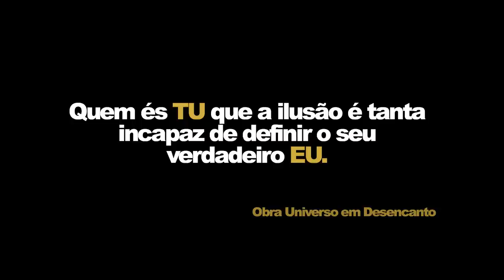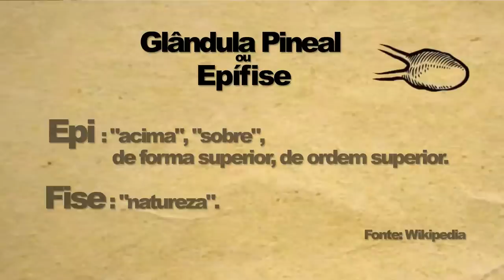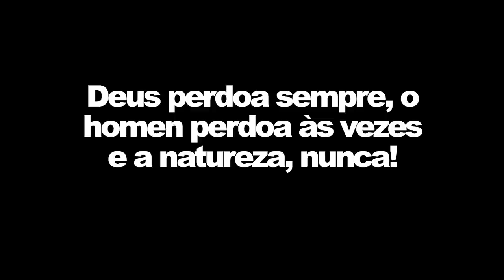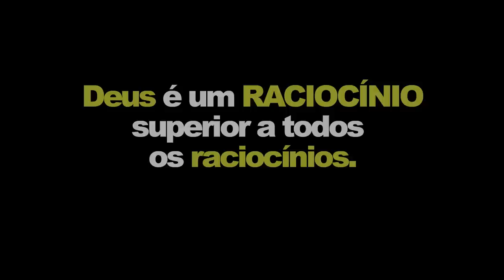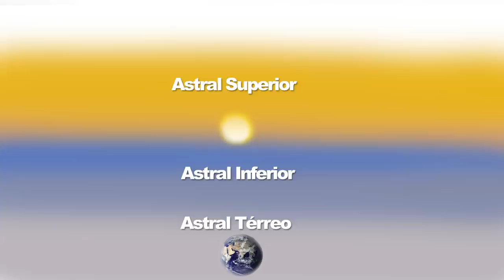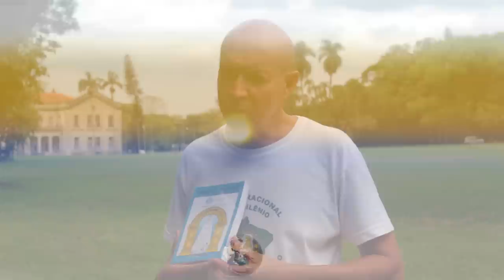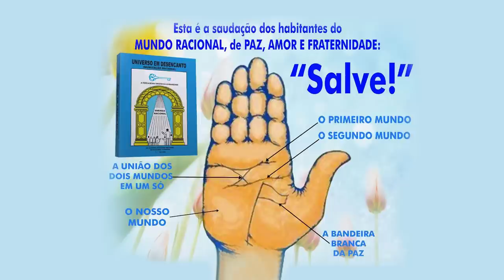Documentário - Cultura Racional - Universo em Desencanto - Estudante José Wilson Sampaio da Silva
Apresentação - Cultura Racional - Universo em Desencanto - Estudante José Wilson Sampaio da Silva
Documentário sobre livro Universo em Desencanto relatando a
Imunização Racional descrevendo Glândula Pineal(Raciocínio), Glândula Hipotálamo(Pensamento), Glândula Hipófise(Imaginação)
Apresentando a nova fase Racional - Raciocínio Racional
Termino da Fase da Imaginação e Pensamento
Terceiro Olho ou Raciocínio
Ovnis e Disco Voadores
Quem somos,  de onde viemos, para onde vamos?